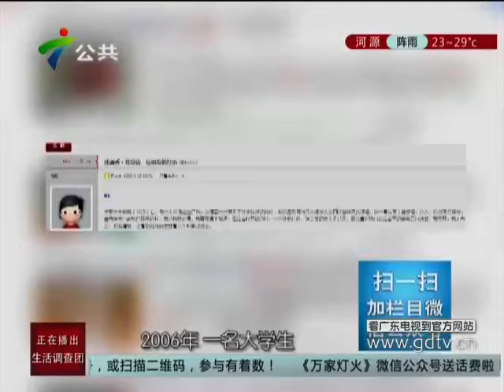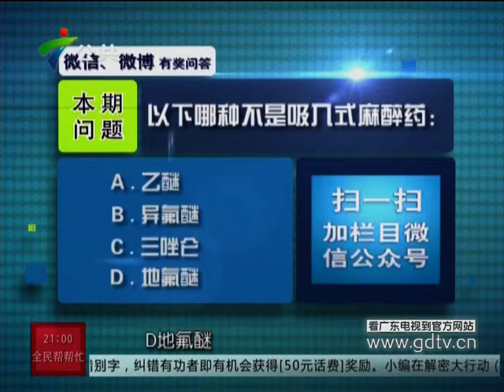20140929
20140929《生活调查团》：闻一闻 被迷魂？